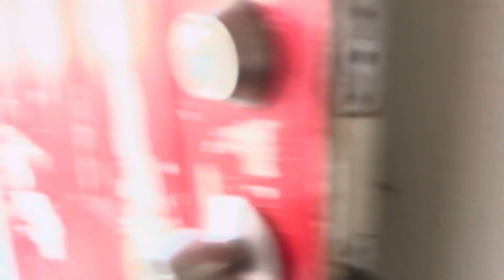With them dog 🐕